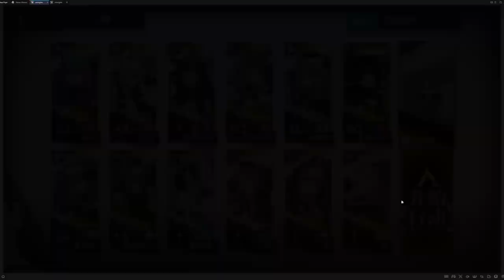[Arknights] See It First! Two Days of Operation Pyrite in a Row! (CC Day 5 and 6) [Ep. 09]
Hi everyone! Today I'm going to show you Day 5 and 6 of Operation Pyrite, thanks to the time differences between here and China. Both maps have shown up in previous CC events, but as always, the challenges are different.

Timestamps:
00:00:00 Start
00:01:09 Clearing Day 5 Daily Stage
00:08:15 Clearing Day 6 Daily Stage at Level 8
00:21:48 Clearing Day 6 Daily Stage for the Combo Requirement